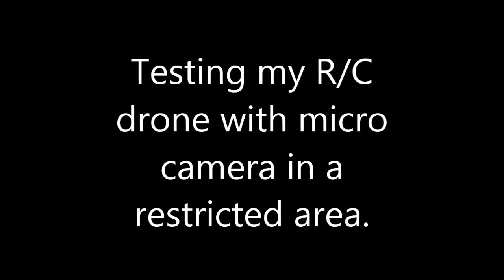Test flying camera drone in my Kitchen.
Blade 180 QX HD Test flight in the kitchen!
I'm going to try this to capture racing footage. Testing in daylight outside tomorrow.

 purchased at hobby central in san diego, tell em i sent you. (justin) hobby101.com they have all kinds of quadricoptors in stock.